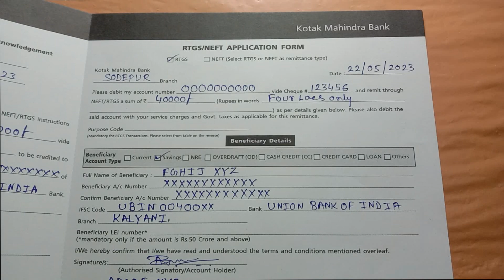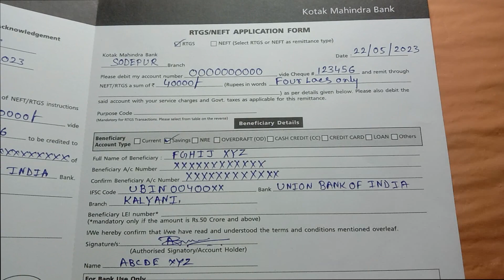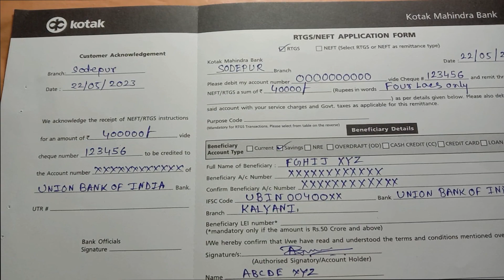How To Fill Up Kotak Mahindra Bank RTGS/NEFT Form/Kotak Mahindra Bank RTGS/NEFT Form Fill Up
How To Fill Up Kotak Mahindra Bank RTGS/NEFT Form/Kotak Mahindra Bank RTGS/NEFT Form Fill Up In Bengali.
..Thanking You..